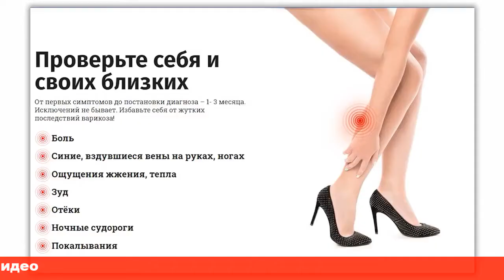Варикрем (VARICREAM) в дискаунтере косметики ODIS!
Крем-воск пчелиный с экстрактом конского каштана VARICREAM - Благодаря натуральному составу и свойствам крем прекрасно подходит за уходом ног при таком заболевании как варикозное расширение вен, при болях и отеках ног.
Приобрести средство можно в нашем дискаунтере косметики ODIS перейдя по ссылке